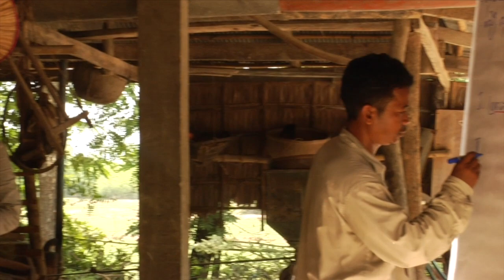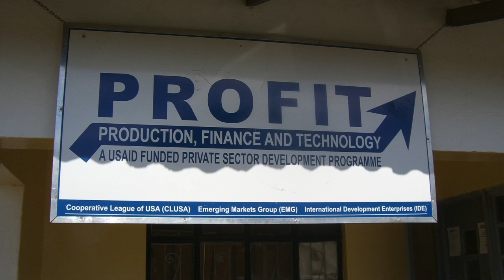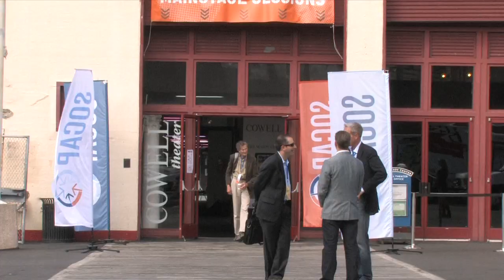To Change the World - Impact Investing Film Demo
This video is about Impact Investing